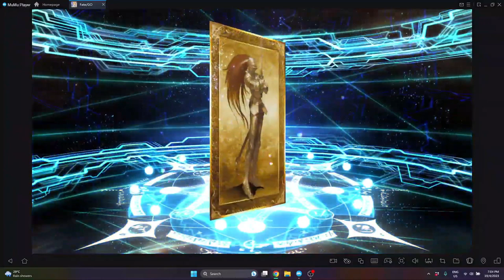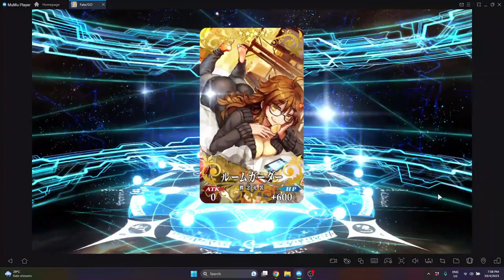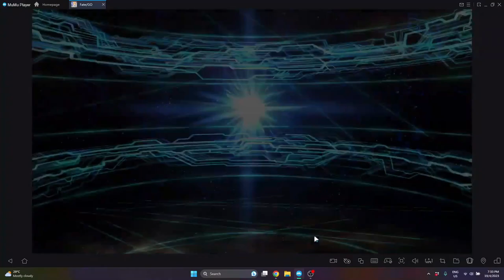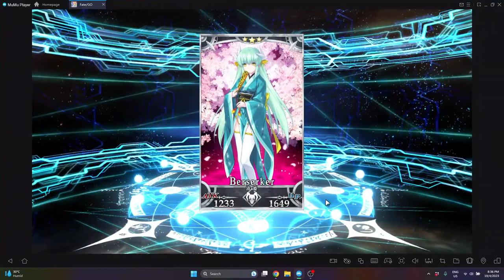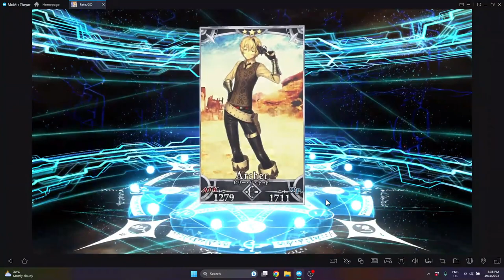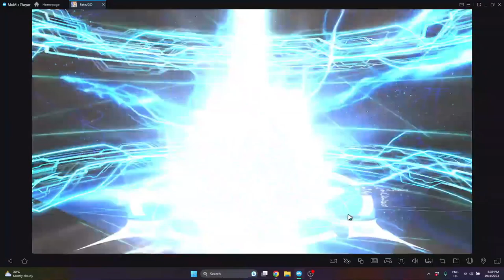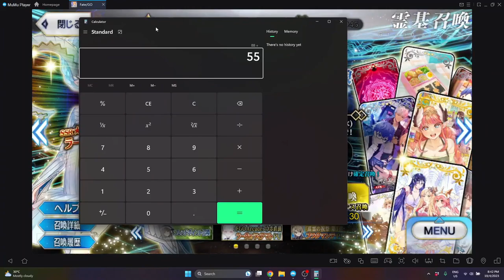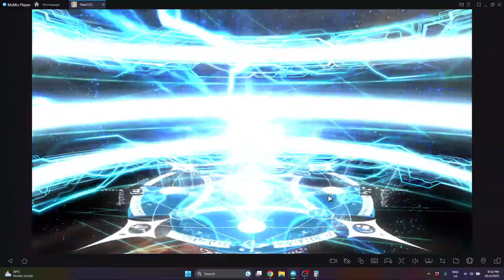[FGO JP] 28 minutes of suffering rolling for Tiamat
What is SSR?